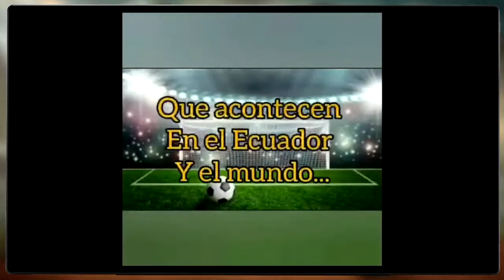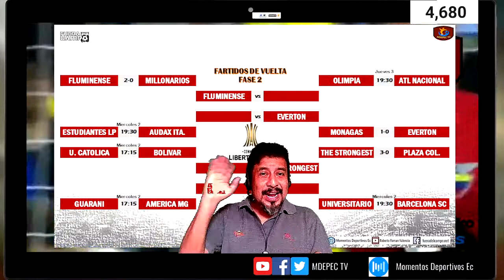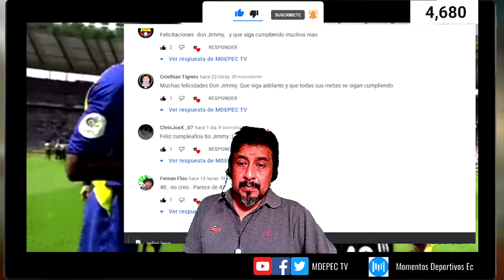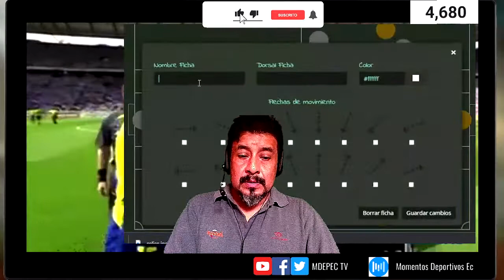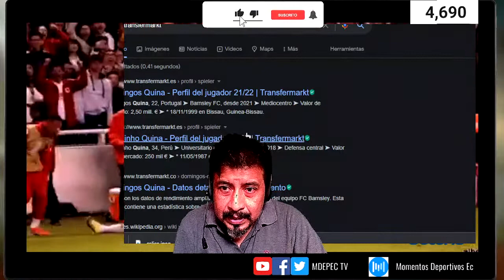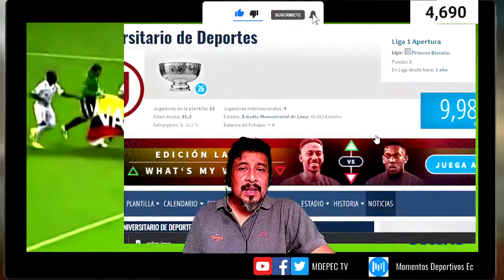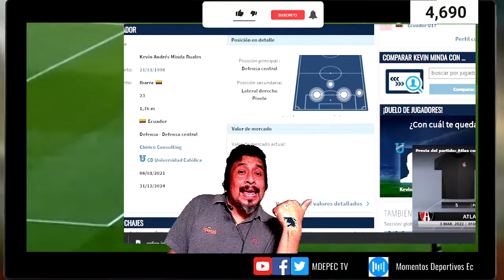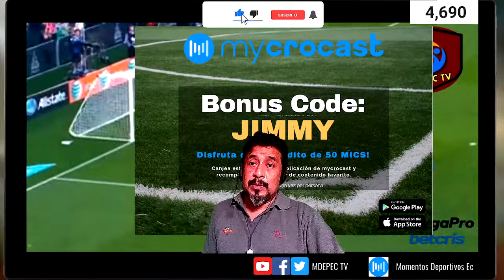🔥 UNIVERSITARIO VS BARCELONA SC la Previa / Quien CLASIFICARA?, ANALISIS FUTBOL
Hola SOBRINOS, PORLACLASIFICACION Universitario de Peru recibe al Barcelona SC hoy a las 19:30 por la 2da FASE de COPA LIBERTADORES 2022 , previa futbolistica. quien pasara a 3ra fase? Aqui lo analizamos,

Descarga la app MYCROCAST, disponible para Google Play y App store
IOS:

:: barcelona sc :: emelec :: liga de quito :: independiente :: aucas :: delfin :: olmedo :: tecnico universitario ::  macara:: guayaquil city :: 9 de octubre :: olmedo :: orense :: dep cuenca :: manta :: mushuc runa :: ligapro betcris ::

mdepec tv,
tendencias ecuador futbol,
análisis futbol,
COPA LIBERTADORES 2022,
universitario vs Barcelona sc la previa,
BARCELONA SC por la clasificacion,
COMO JUEGA UNIVERSITARIO?,
jorge celico nuevo dt,
jorge celico barcelona SC,
 Futbol en vivo,
AMERICA MG,